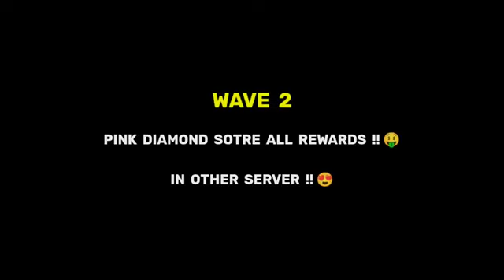PINK DIAMOND STORE UPDATE 🤑 ONLY LEGENDS KNOW ABOUT THIS GLITCH !!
Ненужные теги:
bug
m1887